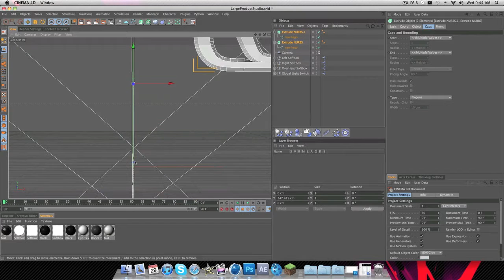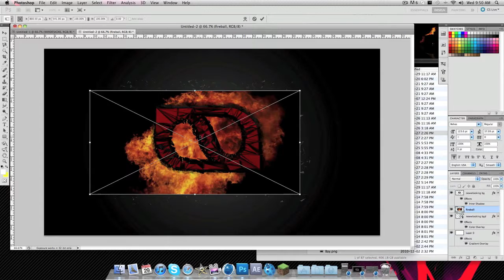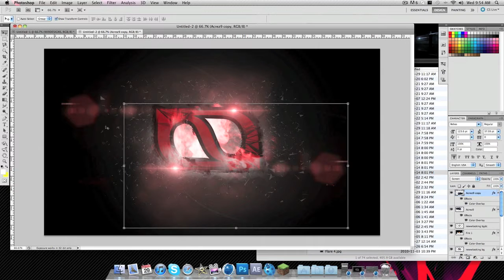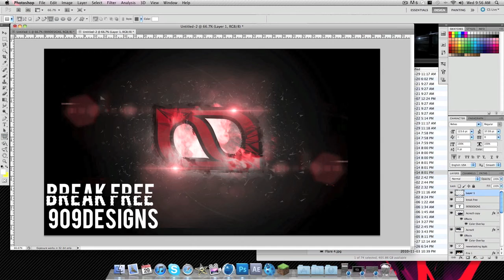Break Free-Speed Art